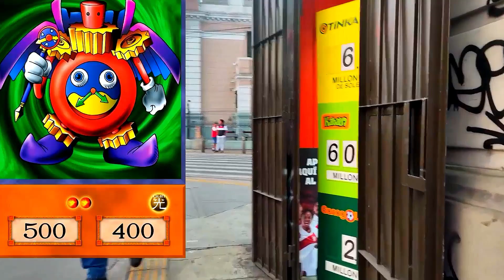CENTRO DE LIMA ZEPITA | Ruta Incorrecta en Perú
centro de lima zepita